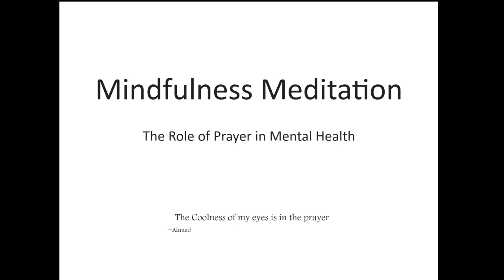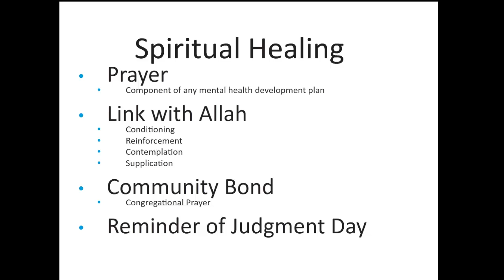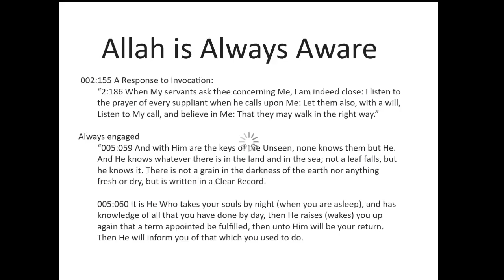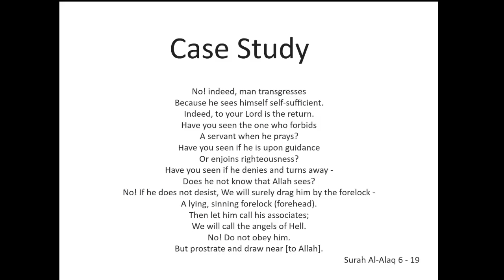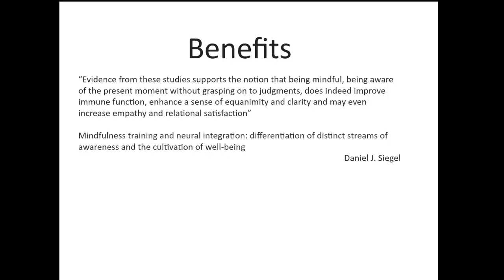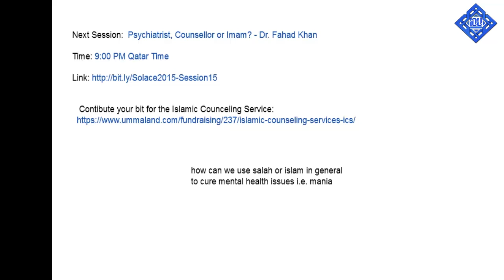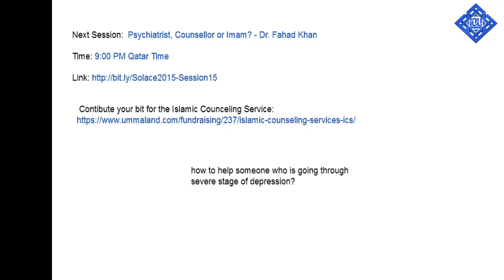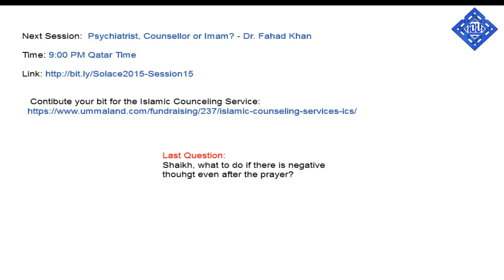Mindfulness Meditation: The role of Prayer in Mental Health - Br. Rizwan Butt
Prayer and mental health are directly related to each other. If you are trying to improve yourself and your character, go back and assess your relationship and connection with Allah through prayer. Salah provides a special link to Allah. Taking time out to maintain this link is crucial to helping you have a healthy mind and soul. Listen to this video to find out the various benefits prayer brings in a Muslim’s life.
Rizwan Butt is President of the Easton Phillipsburg Muslim Association, a member of the Outreach Committee at the Muslim Association of Lehigh Valley as well the Cultural Diversity Committee at the Parkland School District.  He has lived in the Lehigh Valley for the past 14 years and has been involved in interfaith dialogue for over 8 years.  Although ethnically from Pakistan, Rizwan was born and raised in the Middle-Eastern Kingdom of Bahrain before immigrating to America over 20 years ago.  He works as a Consulting Solutions Manager at a logistics software company and serves as a volunteer at the local Mosques. He is also the President of the Easton Phillipsburgh Muslim Association (Easton, PA).
More about Solace 2015:

IOU’s first ever online conference on psychological well-being.. This conference is packed with interesting hot topics that affect our everyday lives. The IOU has put together an amazing team of scholars, life-coaches and professionals to make this a one of a kind breathtaking online experience, which, in sha Allah, will have a positive impact on your lives.

Become a seeker of Beneficial Knoweldge
JOIN the Islamic Online University